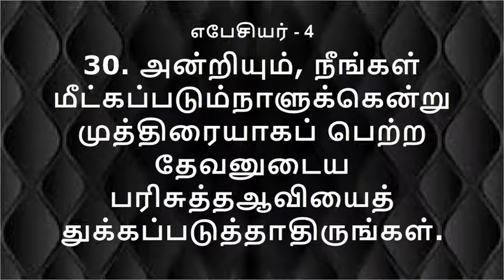EPHESIANS 4 | எபேசியர் - 4 | DAILY BIBLE READING